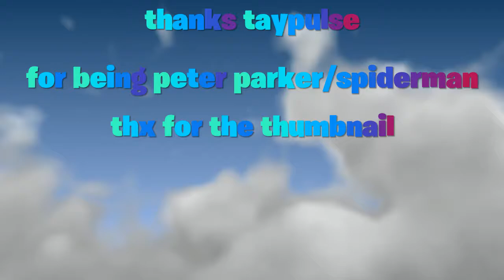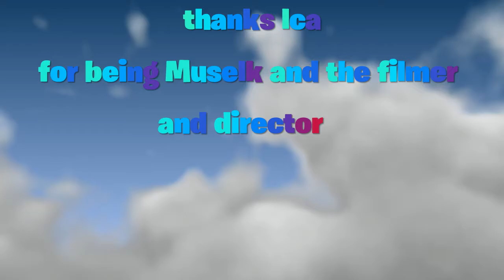Saving The Island! | Fortnite YouTuber Roleplay Season 2